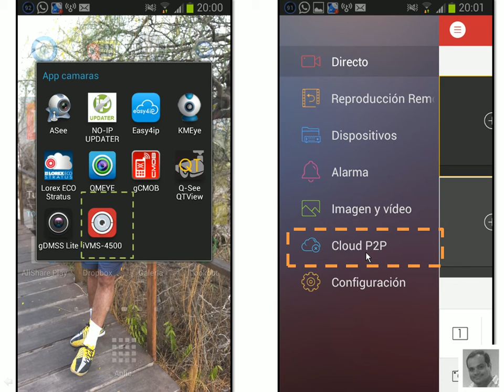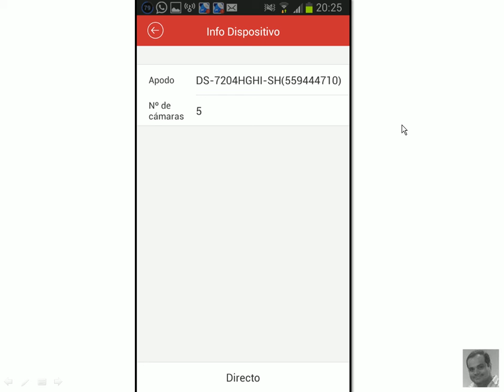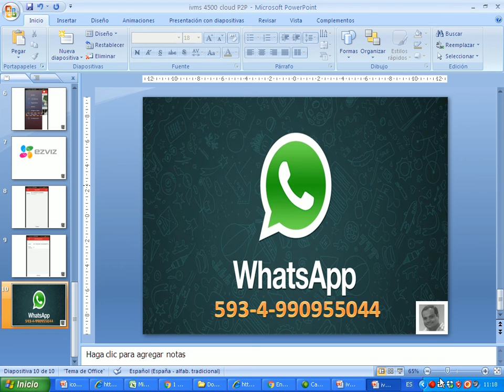iVMS 4500- CLOUD P2P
visualizar las camaras de seguridad, con p2p, en un grabador de marca Hikvision

Guayaquil - Ecuador